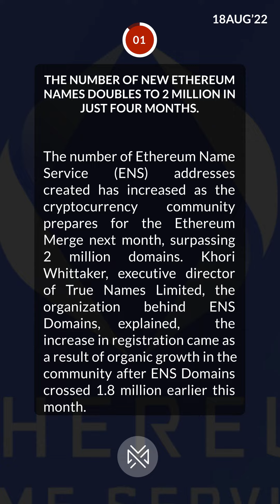Daily Crypto & NFT shorts: 18/08/22 (3/3)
In a trial, Korean police seize cryptocurrency for unpaid traffic fines.

A South Korean town near Seoul has been successfully operating a pilot program that allows police to seize crypto from the exchange accounts of individuals with delinquent traffic fines. Gunpo, a city of about 275,000 in the northwestern Gyeonggi province, was selected by the national government to execute the pilot program in 2022.

Money-strapped Celsius gets court OK to mine Bitcoin.

As per Celsius’ Chapter 11 bankruptcy filing, the crypto lender owes its users approximately $4.7 billion. After the company’s customers impacted by the alleged fraud sought Court’s help to get back their money, a New York judge Martin Glenn allowed Celsius to mine Bitcoin and sell its operations to restore financial stability. The company believes investment in mining will help pay back.

The number of new Ethereum names doubles to 2 million in just four months.

The number of Ethereum Name Service (ENS) addresses created has increased as the cryptocurrency community prepares for the Ethereum Merge next month, surpassing 2 million domains. Khori Whittaker, executive director of True Names Limited, the organization behind ENS Domains, explained,  the increase in registration came as a result of organic growth in the community after ENS Domains crossed 1.8 million earlier this month.